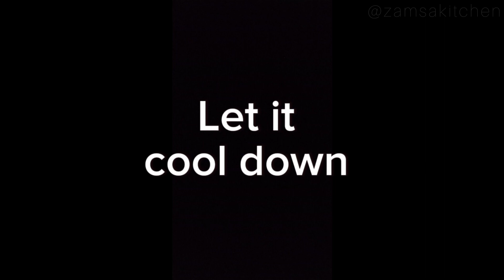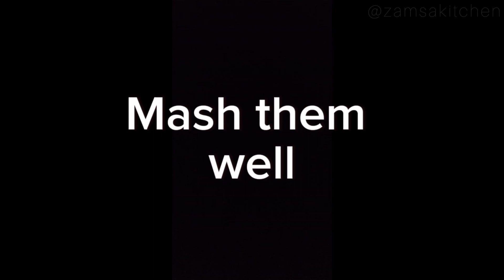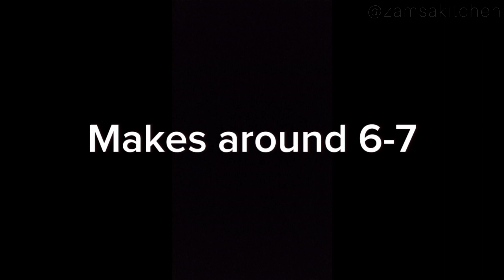Qeema Stuffed Potato Cutlets Recipe by Zamsa Kitchen | Qeema Stuffed Aloo Cutlets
Qeema Stuffed Potato Cutlets | Zamsa Kitchen
If you are new to this channel, Hi! It's "ZAMSA KITCHEN".
Try this new recipe and give feedback.

Written Recipe:
Ingredients:
3 Tbsp Oil
1 Tsp Garlic Powder
1/4 Tsp Ginger Powder
350g Beef Qeema
1 Tsp Salt
1/2 Tsp Chilli Flakes
1 Tsp Suka Dhaniya Powder
1 Tsp Black Pepper Powder
1 Tsp Chaat Masala
2 Chopped Green Chillies
1 kg Boiled Potatoes
1 Tsp Salt
Oil as required for frying

For Coating:
1 Egg (beaten)
2 Tsp Cornflour
2-3 Tbsp Water

Directions:
- In a frying pan, add oil, garlic powder, ginger powder and beef qeema and cook on medium low flame for 6-7 mins.
- Then, add salt, chilli flakes, suka dhaniya powder, black pepper powder and chaat masala and mix well.
- Then, add green chillies and cook for 2-3 mins.
- Then take boiled potatoes and mash them well.
- In the mashed potatoes, add salt and mix well.
- Take a small portion of mashed potatoe on the palm of your hand and flatten them, place the prepared qeema stuffing. Place another small portion of mashed potatoe and seal it with help of your hands.
- In a separate bowl, add cornflour, water and egg & mix it well.
- Then, dip the stuffed cutlet in the egg mixture.
- In a wok, add oil and shallow fry each side of the stuffed cutlets.
- Serve & Enjoy!